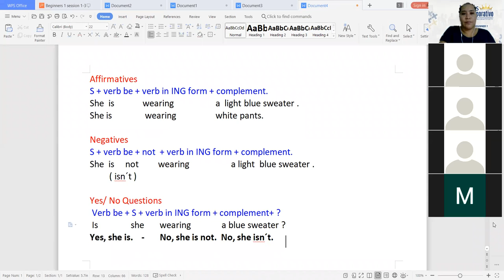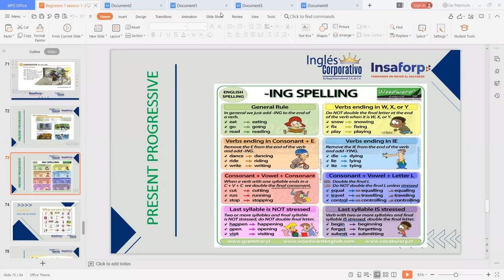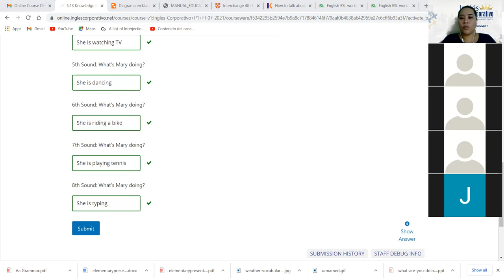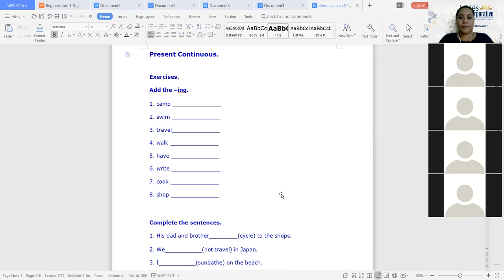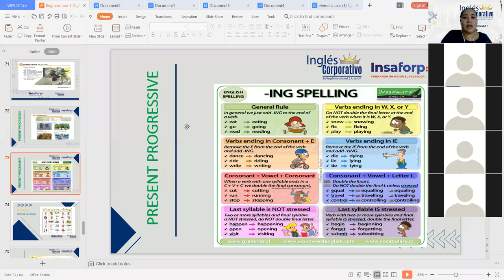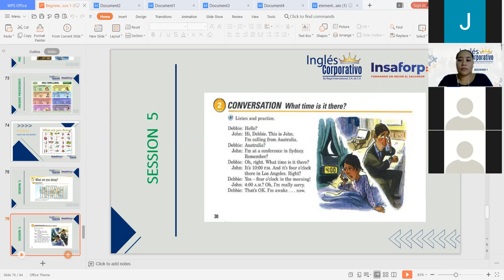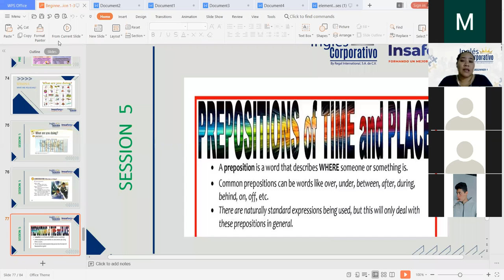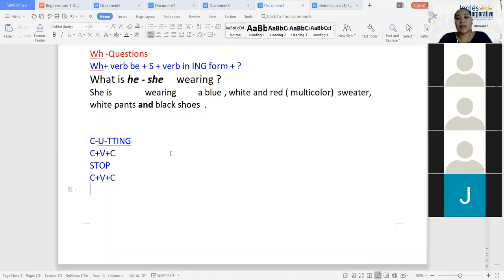Ingles Corporativo-ING Spelling Rules-Day 12